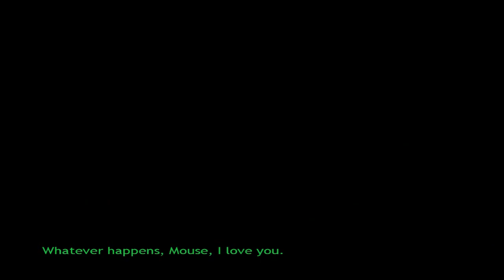Let's Play The Sleeping Dragon Part 4: L'Hieroglyph Theatre